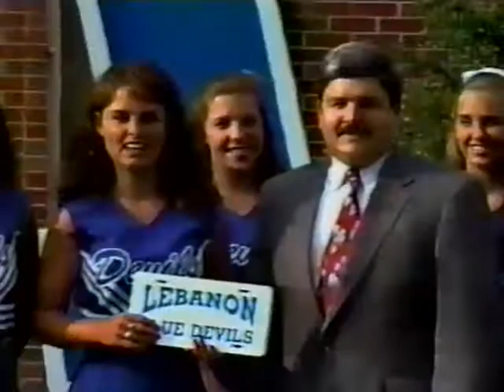1995.13.3 Playoffs LHS Football vs Farragut (28-35)L